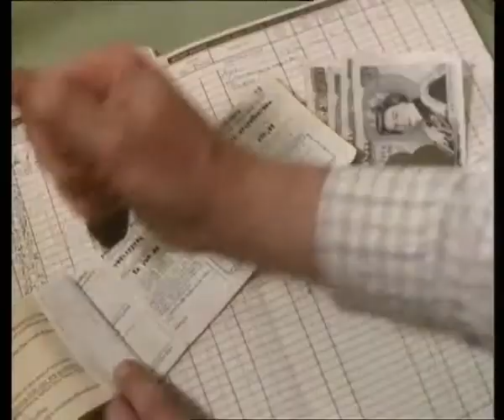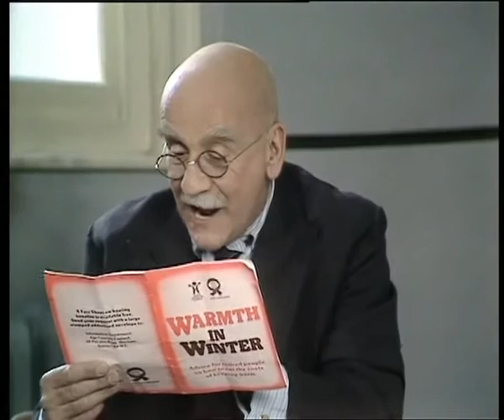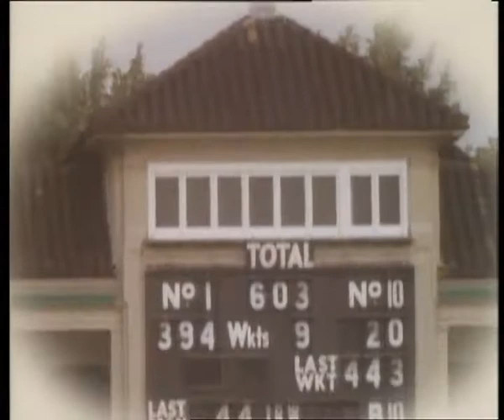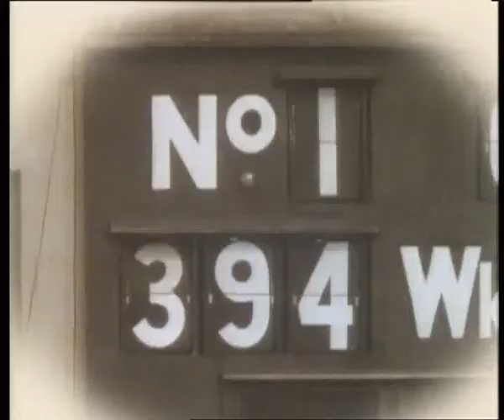Series 3 Episode 6